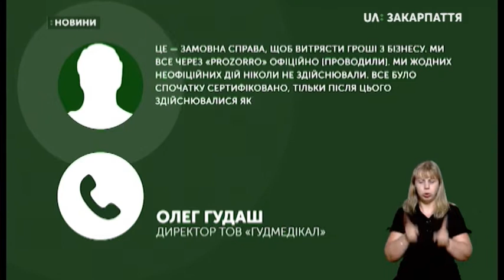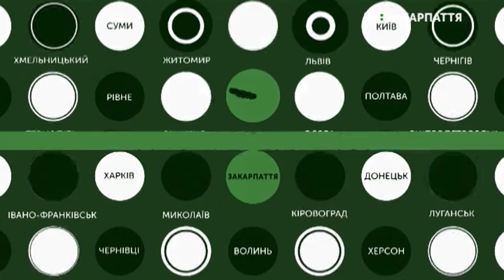17.08.2020. Новини. 17:00